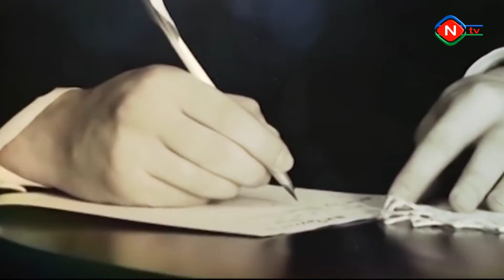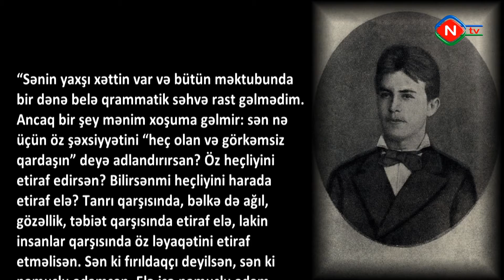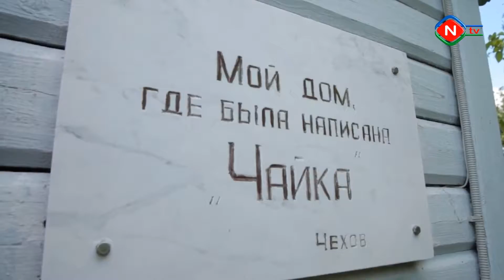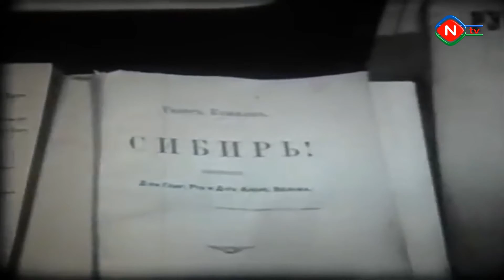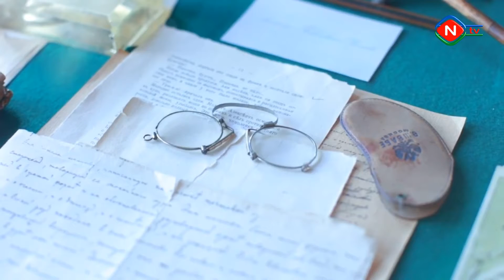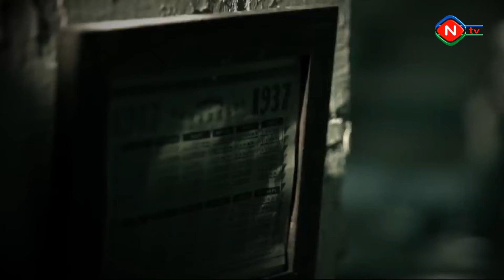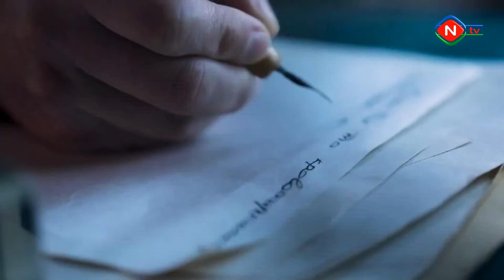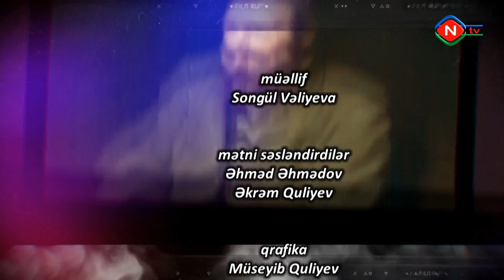Ədəbi portretlər - 14.03.2021